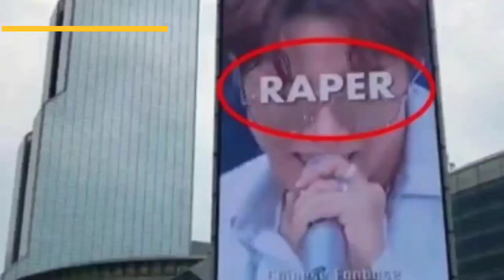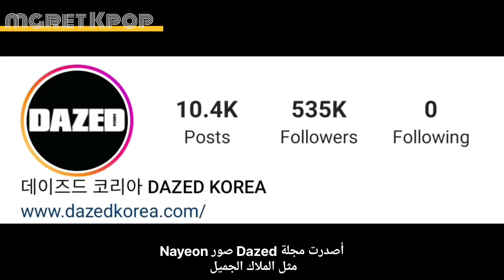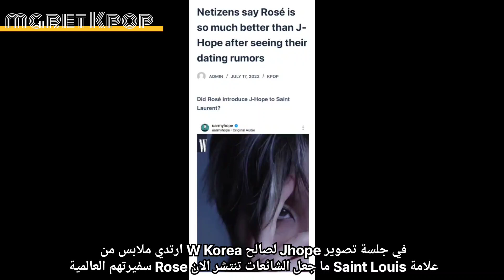شائعات مواعدة Blackpink تعرض Jhope للكراهية الإحراج+ Nayeon الملاك المظلم